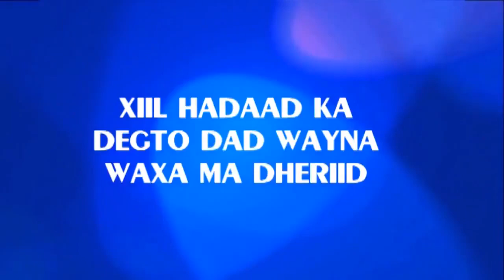SOMALI SHORT FILM SHEEKO XILDHIBAAN NIMO IYO MUJAAHIDNIMNADA MAXA KALA HAYSTA